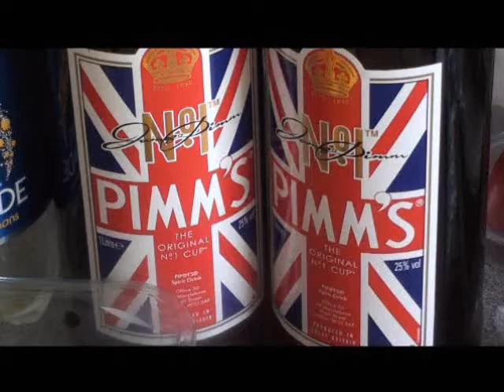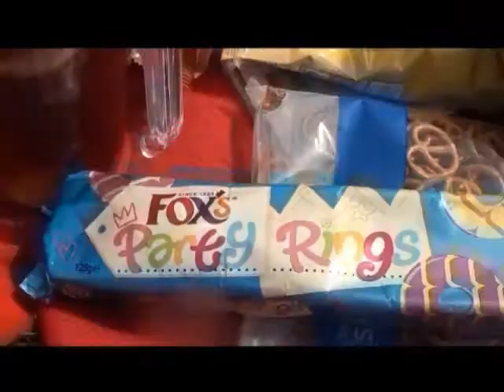Paul Jackson's Great British Journeys: Episode 17: The Epsom Derby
When I started this project in April 2010, the ambition was to see the UK, but to do it with mates as well and have a great time with lots of banter. Trip one to Brighton with the gang started it all off, and here we are all back together on my 20th trip of 501! We hit the Epsom Derby which was a lot of fun, as Elvis duck made another appearance, I moaned about Facebook stopping me from uploading videos, and sten got filthy! Tom was back to his betting style and Darren wanted to whisper to horses with his nuts! This also features some flashback moments from 2010's derby trip! What will 2012 have in store...come back on here in a few weeks to find out!!!